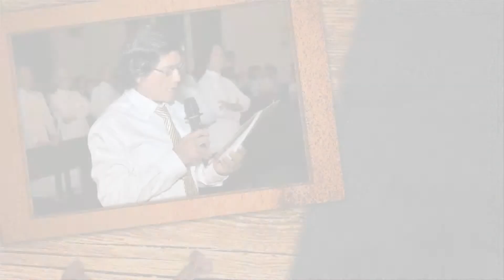HÌNH ẢNH LỄ KÍNH THÁNH TỬ ĐẠO LINH MỤC VINH SƠN - ĐỖ YẾN - BỔN MẠNG GIỚI CAO NIÊN - 30. 06. 2017